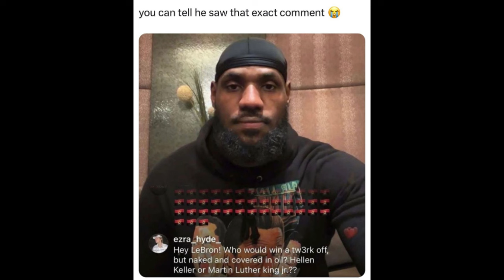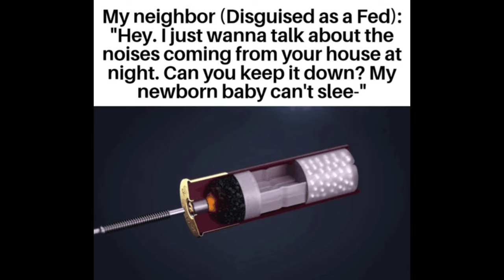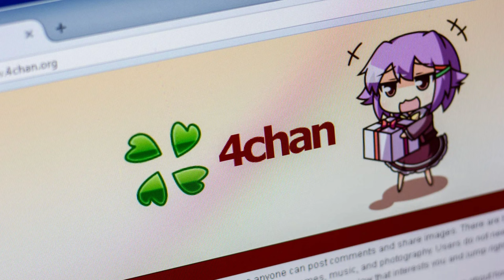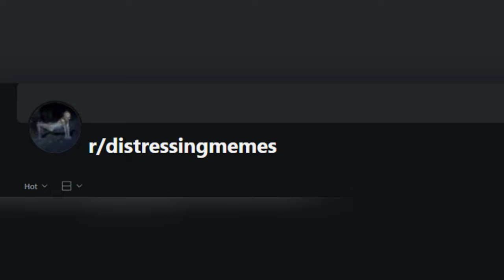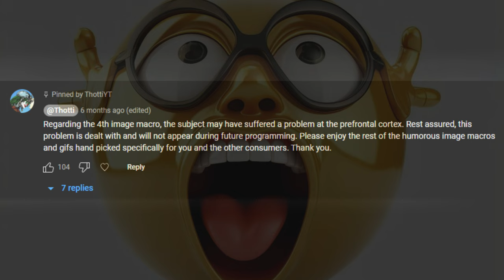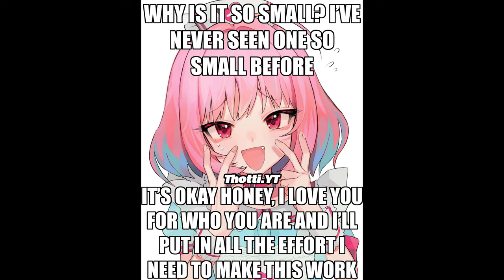Explaining Schizo Memes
Finally talking about my favorite form of memes that I've been unironically posting weekly for two to three years straight